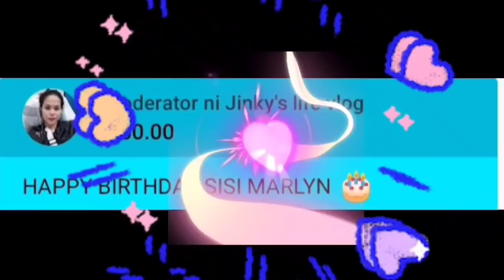REVARNISHING OUR RATTAN SOFA || PART 2 || Marlyn Carlos